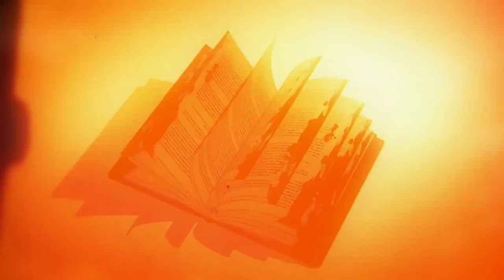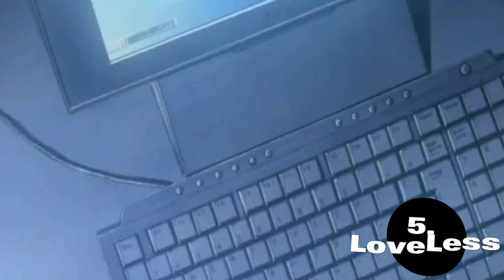Top 28+ TOXIC RELATIONSHIP In Anime That You Should Know : The Best WORST ROMANCE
When 2 people meet in anime or manga, it's not always a perfect match. Characters bicker, do stupid things to get each other's attention, fight, and do anything else that can be useful on television. As fun as these stories are to tell and listen to, they are certainly not an ideal to achieve.

It is sure that when it comes to romance in anime, we see a lot of toxic couples, and it is not only in romance anime, there are also in shōnen fighting anime.
Anyway, no more talking, in this video, we will give you a list of anime that shows infamous couples and so toxic that you will find your worst girlfriend or Boyfriend for an angel.

• Thumbnail: From Marie
• Narration By: Marie
Here is All information about the video on Toxic Couple Anime :

27. Mischievous kiss / Ita Na Kiss
26. Midori Days
25. Nana
24. My Little Monster
23. Toradora
22. Hana Yori Dango
21. Class President is a Maid
20. School Days
19. Wolf Girl and Black Prince
18. Kodomo No Jikan
17. B Gata H Kei
16. Pet Girl of Sakura Hall
15. Dragonball Z ( Goku X Chichi, Bulma X Vegeta)
14. Future Diary
13. Kiss x Sis
12. Junjo Romantica
11. Super Lovers
10. Flowers of Evil
9. Domestic Girlfriend
8. Rumbling Hearts
7. Girlfriend, Girlfriend
6. Scum’s Wish
5. Loveless
4. NTR: Netsuzou Trap
3. Love and Lies
2. Happy Sugar Life
1. Eromanga-Sensei

Popular Toxic Anime Ships or Toxic Anime Couples in The Video :
1. Kotoko X Naoki
2. Shizuku X Haru
3. Taiga X Ryuuji
4. Domyoji X Makino
5. Usui X Misaki
6. Makoto X Kotonoha & Makoto X Sekai
7. Kyouya X Erika
8. Rin X Daisuke
9. Yamada X Kosuda
10. Sorata X Mashiro
11. Goku X Chichi & Bulma X Vegeta
12. Yuno X Yuki
13. Masaki X Akihiko
14. Haru X Ren
15, Natsuo X Huna & Natsuo X Rui
16. Sasuke X Sakura & Naruto X Sasuke
Even if for some it is the best anime ships, I can confirm that these relationships are not to be taken as an example, they are so abusive.